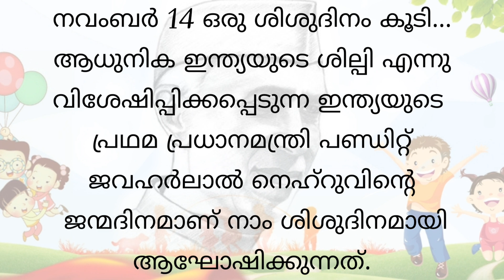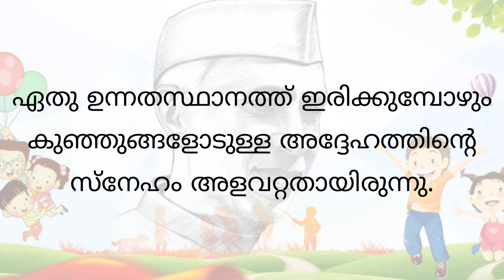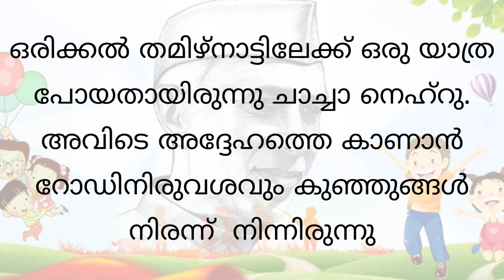Children's Day speech in Malayalam | ശിശുദിന പ്രസംഗം